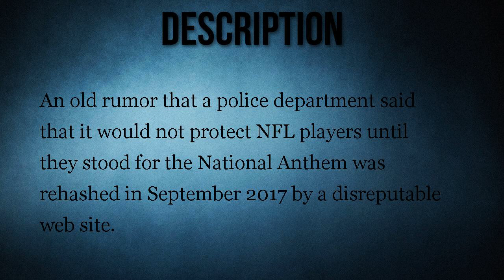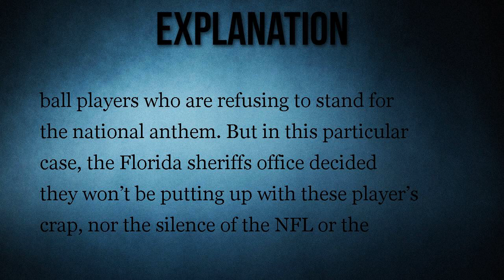Florida Sheriff’s Office Will Not Escort Miami Dolphins Until They Stand For National Anthem?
An old rumor that a police department said that it would not protect NFL players until they stood for the National Anthem was rehashed in September 2017 by a disreputable web site.

A sheriff's department in Florida announced that they would not protect the Miami Dolphins during the 2017 season in retaliation to a player boycott of the National Anthem.